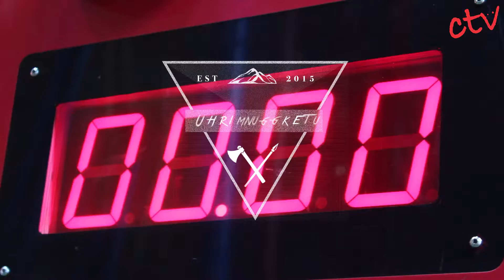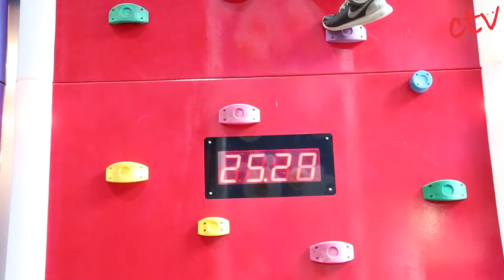Thrillseekers - HomeTeamNS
Find out where the new batch of interns heads to in this video!

Located at OurTampinesHub, HomeTeamNS Tampines is the first satellite clubhouse of HomeTeamNS. It houses 2 exciting team bonding activities, Clip 'n Climb & Laser Quest. Do come down and give these unique games a try!